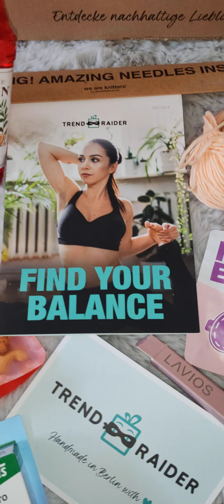Trendraider Septemberbox 2024 😍 15% Rabatt mit "Soulfoodreise15"💚